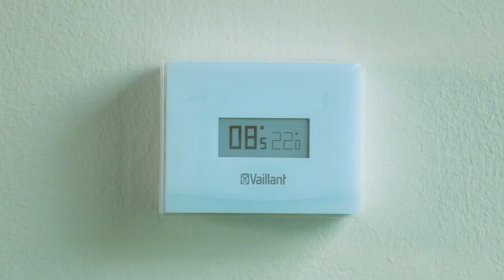Gaia: parte la green evolution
Tante azioni, di tutti, ogni giorno: sono i piccoli gesti a dar vita al cambiamento della Green Evolution.